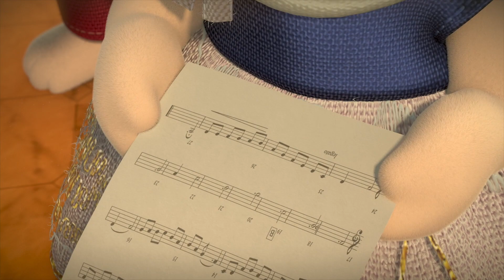Bell's Best Moments 🐰Mini Stories Compilation | Calico Critters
Watch some of the best moments of our lovely Bell from the Hopscotch Rabbit Family!